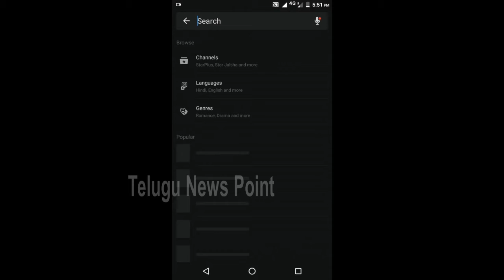How to Vote For Bigg Boss 4 Contestants In Hotstar | Gangavva Bigg Boss Telugu 4 | Telugu News Point